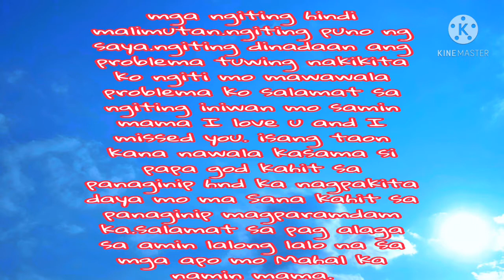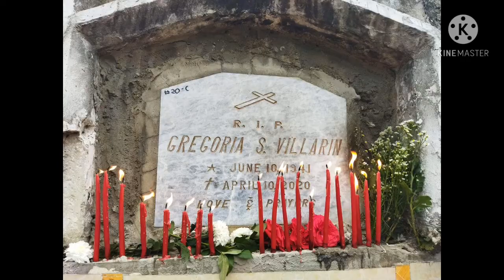1 year death Anniversary || mama goring